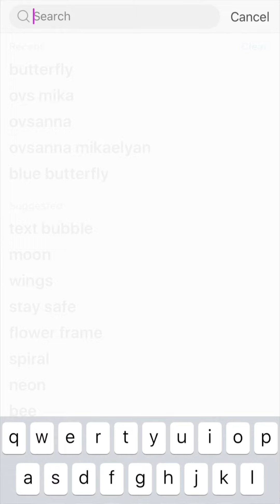How to Create Neon Glow Effect | PicsArt Tutorial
Show up for the glow-up! 🙋‍♀️✨

In this neon glow effect tutorial, you’ll learn how to add a surreal backlit glowing effect to any sticker in just a few taps! This editing technique is super low effort and guaranteed to make your photos look 10X more awesome — and 10X more LIT.🔥🔥🔥

Editing Steps:
* Go to Stickers and choose your favorite butterfly sticker.
* Use the Layer button (to the right of the eraser icon) to duplicate your sticker as many times as you’d like.
* Go back to Stickers and search for “Light.”
* Position your light sticker on top of your butterfly sticker and then use the Layer button once again to move it down/to the back.
* Repeat for your other stickers!
*Protip: You can use the blending modes to blend in the light sticker with the butterfly for a more seamless result 🤩